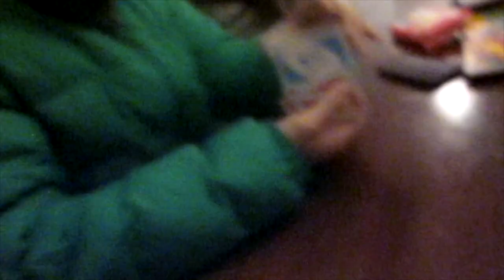BALIBOLISTA at COLLIE 2024 | EXPERIENCE HIGHLIGHTS | MENS DIVISION B CHAMPIONS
🏆 Champions of the Court! 🏆

A huge congratulations to the Balibolista volleyball team for clinching the Division B Men's Champion title at the Collie Cup tournament! Your hard work, dedication, and teamwork have paid off in an epic win. Here's to many more victories ahead! 🎉🏐🔥

Watch our highlights from our incredible trip, from intense matches to unforgettable moments off the court! 📸✨